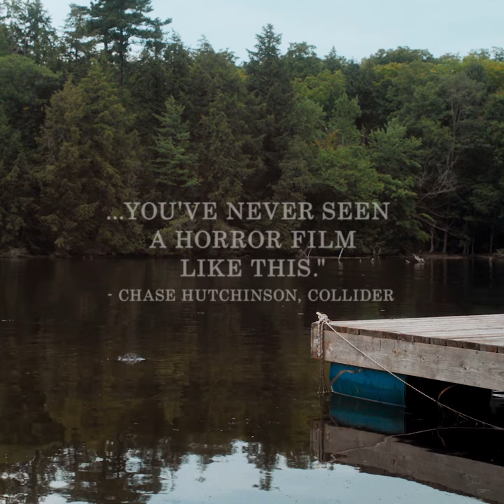In A Violent Nature Trailer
IFC Films will release IN A VIOLENT NATURE in theaters later this year,
followed by a streaming release on Shudder.

Synopsis

When a locket is removed from a collapsed fire tower in the woods that entombs the rotting corpse of Johnny, a vengeful spirit spurred on by a horrific 60-year-old crime, his body is resurrected and becomes hellbent on retrieving it. The undead golem hones in on the group of vacationing teens responsible for the theft and proceeds to methodically slaughter them one by one in his mission to get it back - along with anyone in his way.

Writer / Director: Chris Nash

Starring: Ry Barrett, Andrea Pavlovic, Cameron Love, Reece Presley, Liam Leone, Charlotte Creaghan, Lea Rose Sebastianis, Sam Roulston, Alexander Oliver, Lauren Taylor

Producers: Peter Kuplowsky, Shannon Hanmer
For more movie recommendations see vanessasnonspoilers.com
Language: English